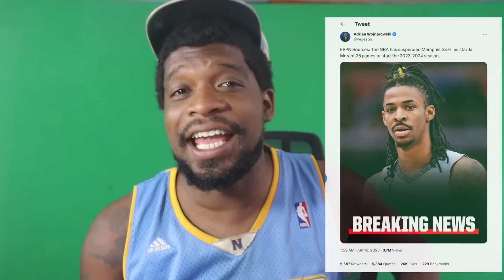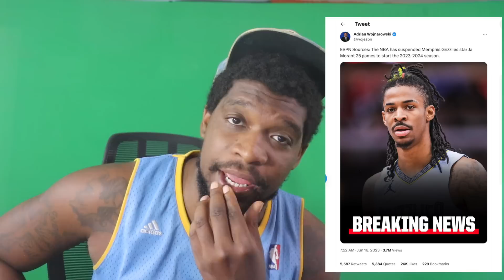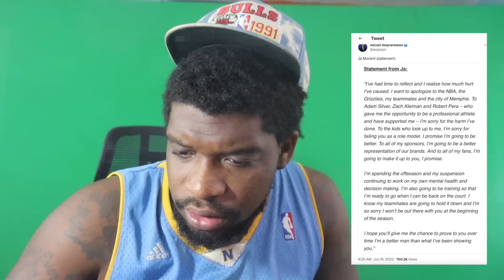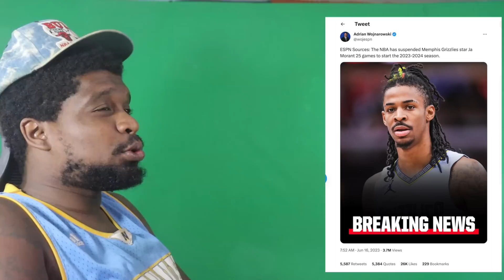JA MORANT SUSPENDED 25 GAMES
ESPN Sources: The NBA has suspended Memphis Grizzlies star Ja Morant 25 games to start the 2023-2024 season.

Clark gives his reaction!

Leave all your comments below